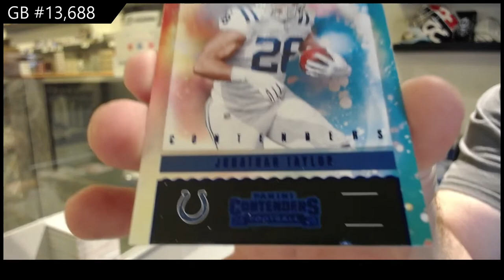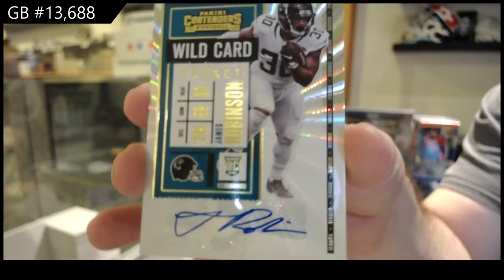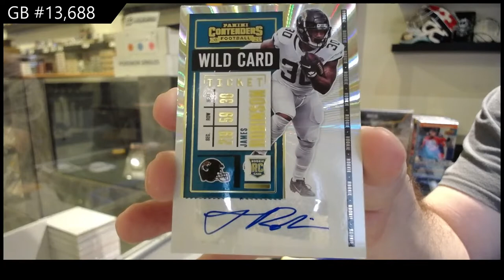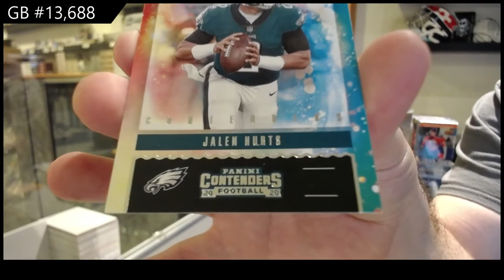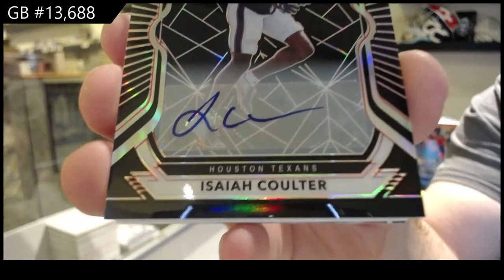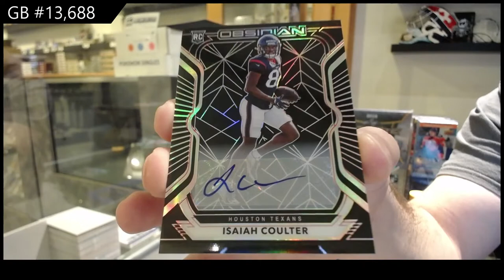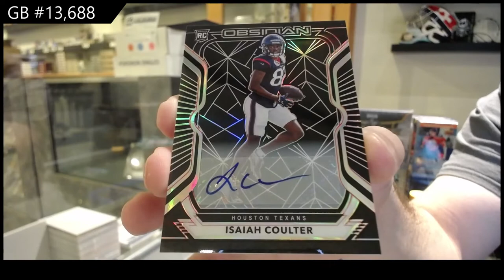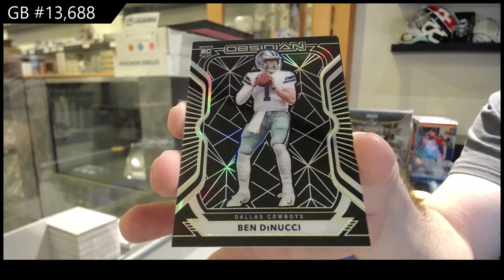2020 Panini Obsidian & 2020 Contenders Blaster Football Box Break - C&C GB #13,688